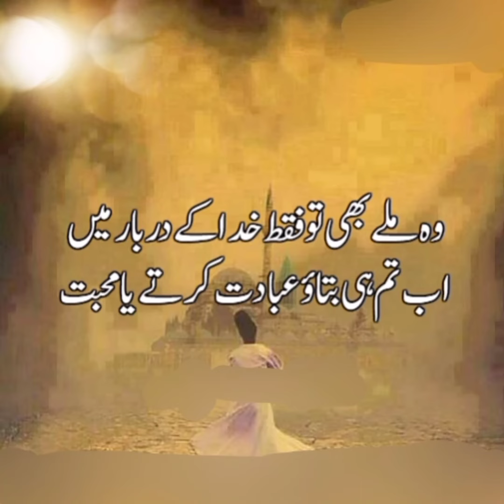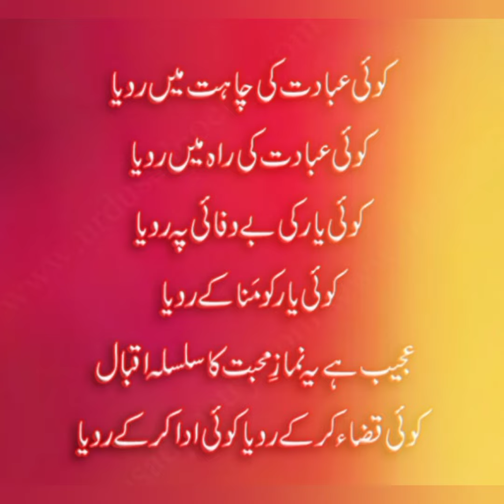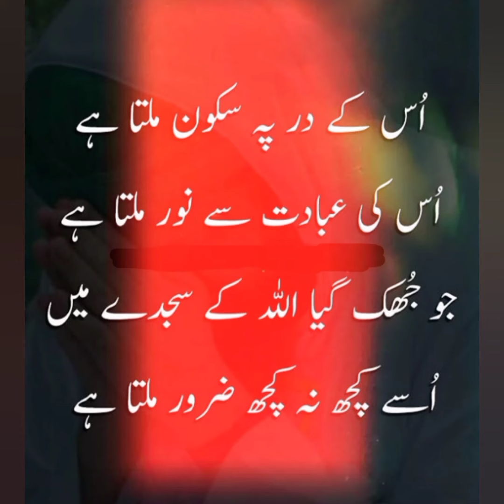Ibadat mohabat @ neyat hamesha saf rakho like style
Ibadat mohaabat @ neyat hamesha saf rakho like style

bell 🔔 icon to get notification on